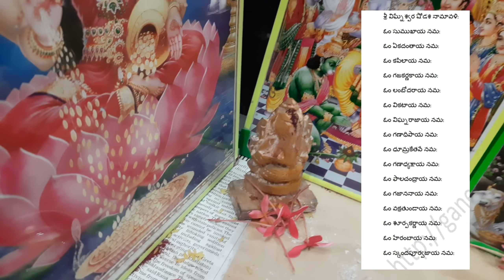నిత్య పూజా విధానం ,షోడశోపచార పూజ సులువుగా అర్థమయ్యేలా||Daily pooja process||Siri's All in One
# నిత్యపూజావిధానంషోడశోపచారపూజ
గణపతి ప్రార్ధన:
శుక్లాంబరధరం విష్ణుం శశివర్ణం చతుర్భుజం
 ప్రసన్న వదనం ధ్యాయేత్ సర్వ విఘ్నోప శాంతయే
పవిత్రము:
అపవిత్ర పవిత్రోవా సర్వావస్థాం గతోపివా
 య స్మరేత్ పుండరీకాక్షం స బాహ్య అభ్యంతర శుచి

ఆచమనం :
ఓం కేశవాయ స్వాహా
 ఓం నారాయణాయ స్వాహా
 ఓం మాధవాయ స్వాహా
 ఓం గోవిందాయ నమః
 ఓం విష్ణవే నమః
 ఓం మధుసూదనాయ నమః
 ఓం త్రివిక్రమాయ నమః
ఓం వామనాయ నమః
 ఓం శ్రీధరాయ నమః
 ఓం హృషీకేశాయ నమః
 ఓం పద్మనాభాయ నమః
 ఓం దామోదరాయ నమః
ఓం సంకర్షణాయ నమః
 ఓం వాసుదేవాయ నమః
 ఓం ప్రద్యుమ్నాయ నమః
ఓం అనిరుద్దాయ నమః
 ఓం పురుషోత్తమాయ నమః
 ఓం అధోక్షజాయ నమః
 ఓం నారసింహాయ నమః
 ఓం అచ్యుతాయ నమః
ఓం జనార్ధనాయ నమః
 ఓం ఉపేంద్రాయ నమః
 ఓం హరయే నమః
 ఓం శ్రీ కృష్ణాయ నమః

ఓం శ్రీకృష్ణ పరబ్రహ్మణే నమో నమః

భూ శుద్ది :
ఉత్తిష్టంతు భూతపిశాచా ఏతే భూమి భారకాః
ఏతేషామ విరోధేన జన్మ కర్మ సమారభే

ప్రాణాయామం:
 ఓం భూ ఓం భువః ఓం స్వాహా ఓం మహ ఓం ఓం జనః ఓం తపః ఓం సత్యం
ఓం తత్స వితుర్వరేణ్యం భర్గో దేవస్య ధీమహి ధియో యోనః ప్రచోదయాత్
ఓం అపోజ్యోతి రసోమృతం బ్రహ్మ భూర్బువస్సువరోమ్

గణపతి షోడశ నామాలు :

ఓం సుముఖాయ నమః
 ఓం ఏకదంతాయ నమః
 ఓం కపిలాయ నమః
ఓం గజకర్ణకాయ నమః
ఓం లంబోదరాయ నమః
ఓం వికటాయ నమః
ఓం విఘ్నరాజాయ నమః
 ఓం గణాధిపాయ నమః
 ఓం ధూమకేతవే నమః
ఓం గణాధ్యక్షాయ నమః
 ఓం ఫాలచంద్రాయ నమః
ఓం గజాననాయ నమః
 ఓం వక్రతుండాయ నమః
 ఓం శూర్పకర్ణాయ నమః
ఓం హేరంబాయ నమః
 ఓం స్కందపూర్వజాయ నమః
 ఓం మహా గణాధిపతయే నమః ఓం నమః

షోడశోపచారాలు

ధ్యానం :
ధ్యాయామి ధ్యానం సమర్పయామి
 ఆవాహనం :
ఆవాహయామి ఆవాహనం సమర్పయామి
పాద్యం:
 పాదయోః పాద్యం సమర్పయామి
 అర్ఘ్యం :
హస్తయో అర్ఘ్యం సమర్పయామి
ఆచమనీయం:
 ముఖే ఆచమనీయం సమర్పయామి
 స్నానం :
స్నానం కరిష్యే
వస్త్రం :
వస్త్రం సమర్పయామి
యజ్ఞోపవీతం:
 యజ్ఞోపవీతం సమర్పయామి
గంధం :
గంధం ధారయామి
పుష్పం :
నానావిధ పరిమళ పత్ర పుష్పాణి పూజయామి
 ధూపం :
ధూపమాఘ్రాపయామి
దీపం :
సాక్షాత్ దీపం దర్శయామి
 నైవేద్యం:
 నైవేద్యం సమర్పయామి
 తాంబూలం :
తాంబూలం సమర్పయామి
 నీరాజనం :
నీరాజనం దర్శయామి
మంత్రపుష్పం:
 మంత్రపుష్పం సమర్పయామి
 ప్రదక్షిణ :
ప్రదక్షిణ నమస్కారాన్ సమర్పయామి
ప్రదక్షిణ శ్లోకం
 యానికానిచ పాపాని జన్మాంతర కృతానిచ
 తానితాని ప్రణశ్యంతి ప్రదక్షిణ పదేపదే
 పాపోహం పాపకర్మాహం పాపాత్మ పాపసంభవ త్రాహిమాం కృపయా దేవ శరణాగత వత్సల
 అన్యధా శరణం నాస్తి త్వమేవ శరణం మమ
 సాష్టాంగ నమస్కారాన్ సమర్పయామి
 అపరాధ నమస్కారం సమర్పయామి